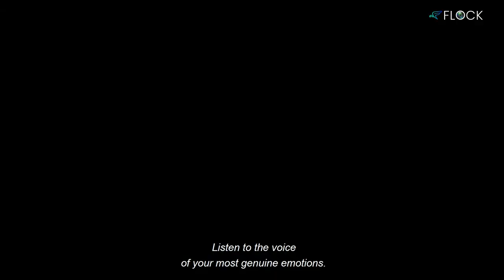L'Elemosina | Flock Entertainment | Demetra Bellina | Iaia Forte Werner | Alexander Waas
Laura, a lonely and wealthy woman, decides to access the audition of the TV show "The Handout". In the format three beggars contend for the compassion of the public from home collecting live donations.

Watch 'L'Elemosina' Streaming now on Flock Entertainment.